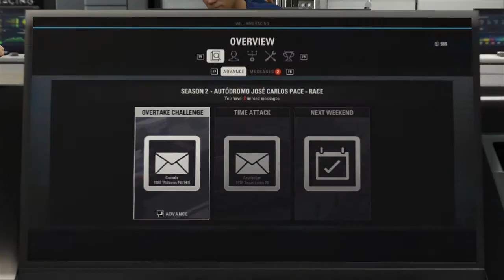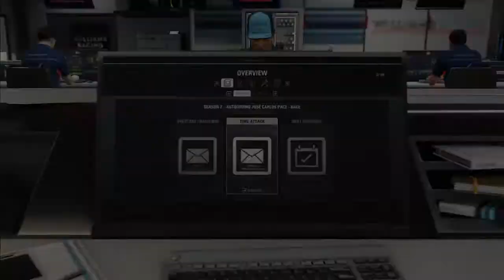POHÁR KONSTRUKTÉRŮ PRO RED BULL